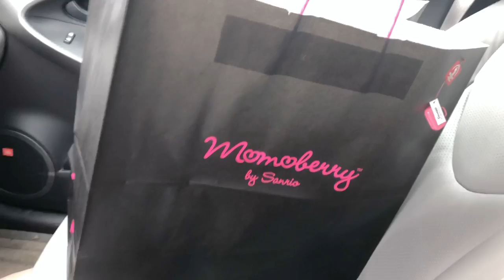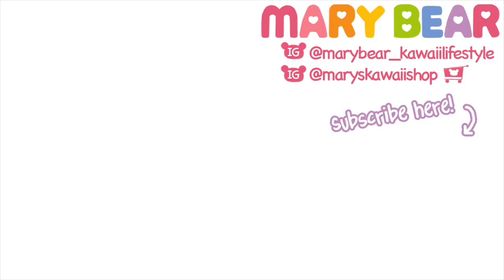♡ SANRIO HEADQUARTERS SALE VLOG! ♡ Pom Pom Purin Haul ♡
Personal IG @mary_bear